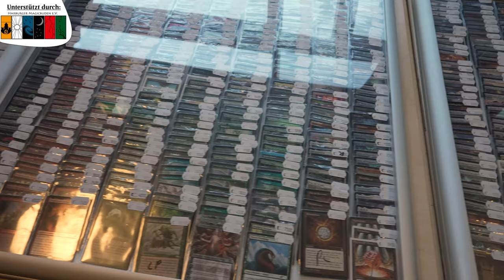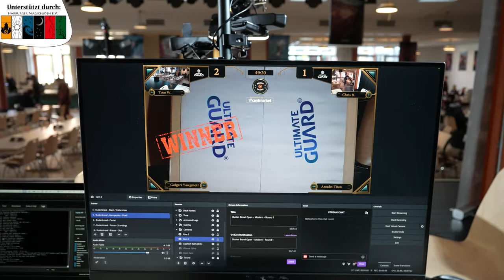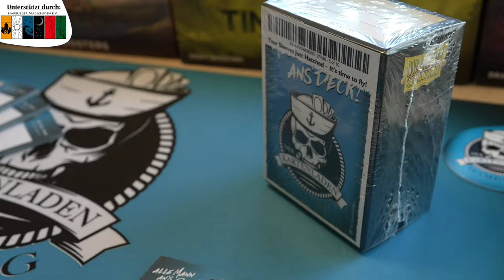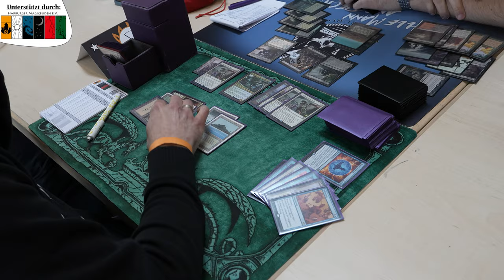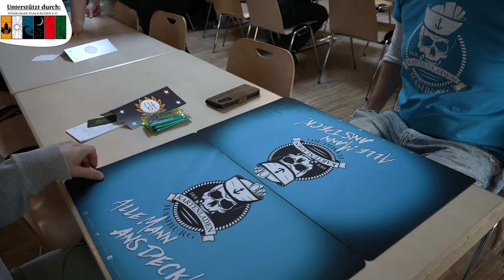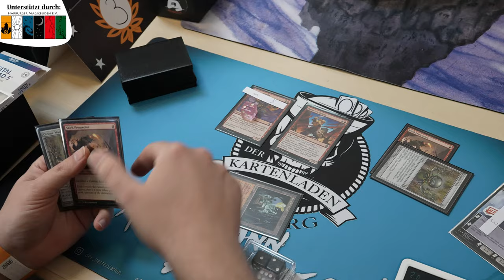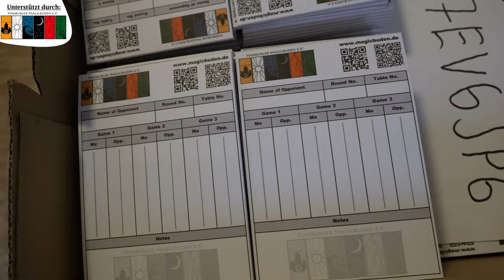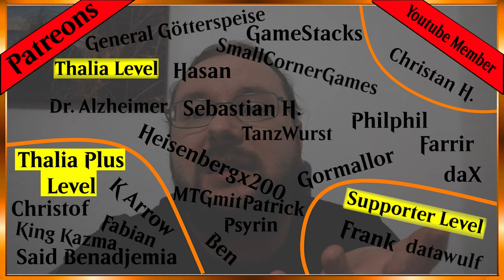So erfolgreich war der Buden Brawl Open 2024 !!! Legacy ELM-Qualifier [VLog]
In diesem Video berichte ich über meine Teilnahme am Buden Brawl Open 2024, zu dem mich der Harburger Magicbuden e.V. eingeladen hat. Ich war sehr erfolgreich hehe und habe mit Goblins gespielt. Es war wirklich cool!
Das Turnier und meine Erfahrungen werden im Video näher beleuchtet. Schaut euch doch das Video an, um mehr über das Event zu erfahren.

Link zum Harburger Magicbuden e.V.

Intro

Outro
Name des Videos:
Ich war erfolgreich beim Buden Brawl Open 2024 !!! Legacy ELM-Qualifier [VLog]